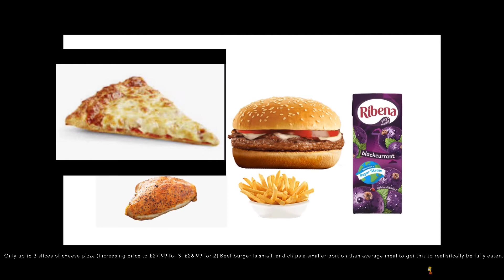J p b Dude meal McBarts advert *FIXED*